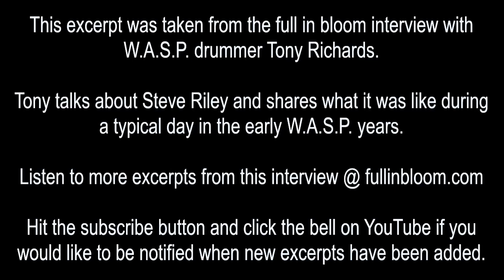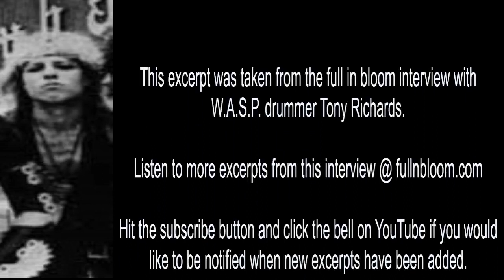W.A.S.P. - Tony Richards Talks Steve Riley + Typical Day in WASP - full in bloom Interview Excerpt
Tony Richards talks about drummer Steve Riley and shares what it was like during a typical day in the early W.A.S.P. years.

Listen to more excerpts from this interview @ fullinbloom.com

would like to be notified when new excerpts have been added.